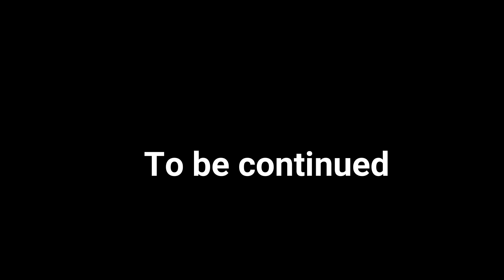2019 沖縄チャリティーラン・ファイナル - Okinawa Bikers参加してきました(*^^)v!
今回で最後のこのイベントの趣旨に賛同しOkinawa Bikers
沖縄チャリティーラン・ファイナルに参加してきました。
好きなバイクで社会に少しでも貢献できる機会をつくってくれた
イベントのスタッフの皆さんに感謝です。